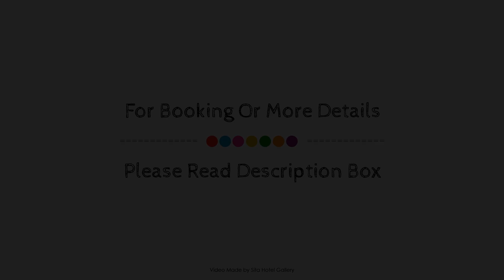Fletcher Wellness-Hotel Leiden (former City Resort Hotel Leiden), Netherlands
Searching For
1. Fletcher Wellness-Hotel Leiden (former City Resort Hotel Leiden)
2. Fletcher Wellness-Hotel Leiden (former City Resort Hotel Leiden) Virtual Tour
3. Fletcher Wellness-Hotel Leiden (former City Resort Hotel Leiden) Rooms
4. Fletcher Wellness-Hotel Leiden (former City Resort Hotel Leiden) Amenities
5. Fletcher Wellness-Hotel Leiden (former City Resort Hotel Leiden) Videos
6. Fletcher Wellness-Hotel Leiden (former City Resort Hotel Leiden) Offers
7. Fletcher Wellness-Hotel Leiden (former City Resort Hotel Leiden) Deals
Audio Credit:
Track Title: Blank Slate
Artist: VYEN